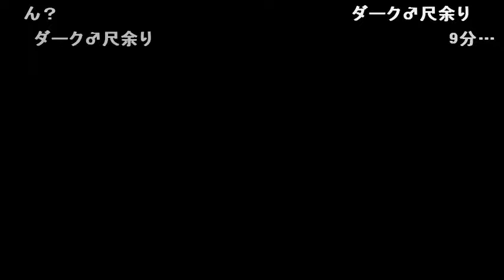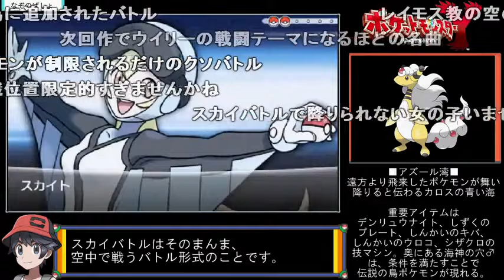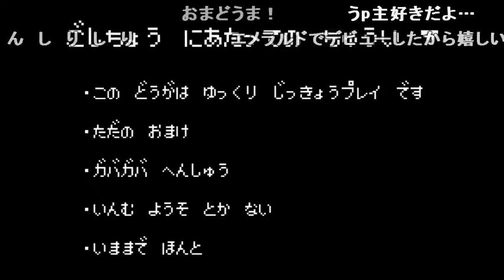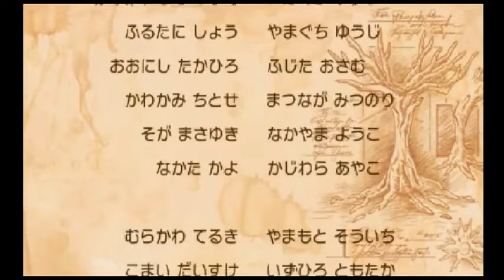【コメ付き】ポケットモンスターY おまけ【ゆっくり実況】